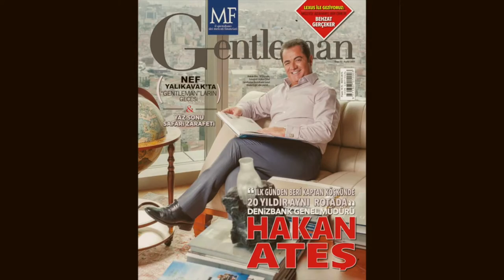Gentleman Events 2019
Hazırlıklar tamam!!! Şimdi gözler kanalımızdan da canlı yayınlanacağı birçok seçkin ismin katılıp ödül alacağı 18 Nisan 2019'daki o müthiş gecede...